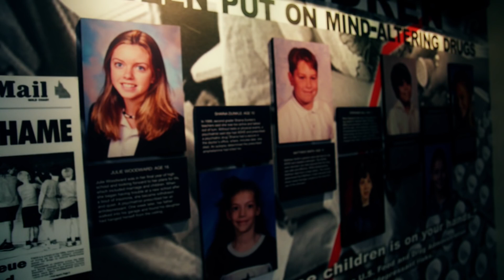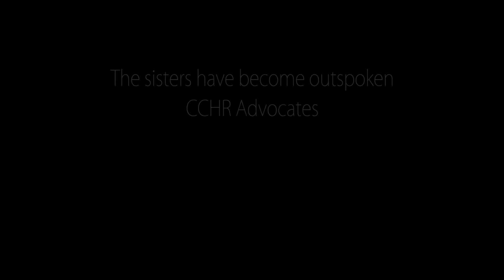Two sisters : A Story of Psychiatric Drugs...